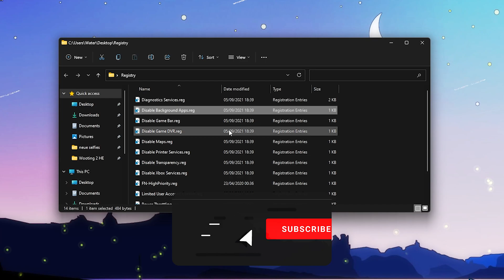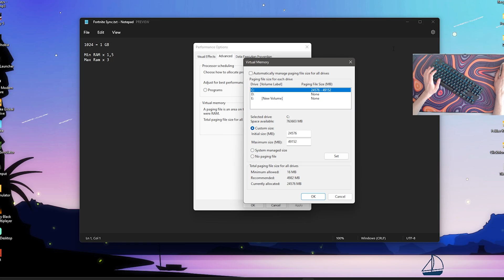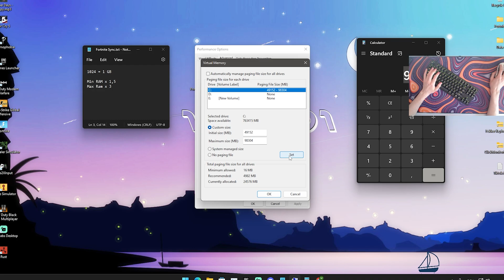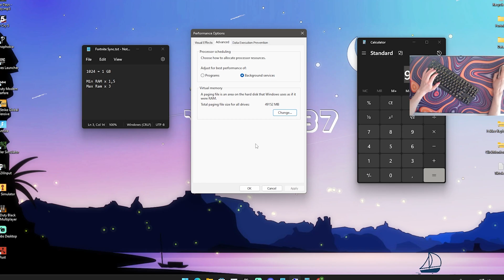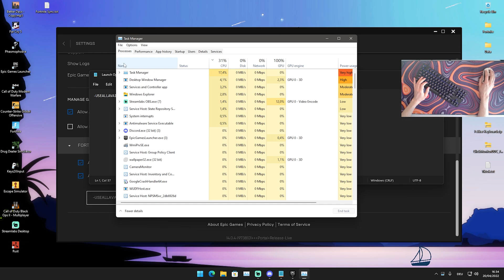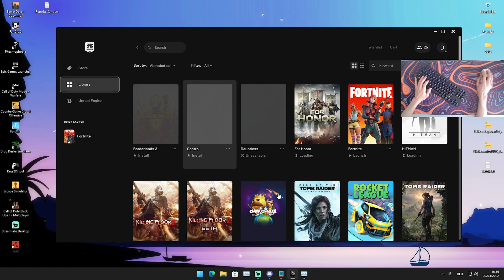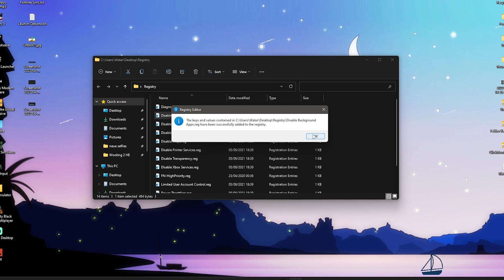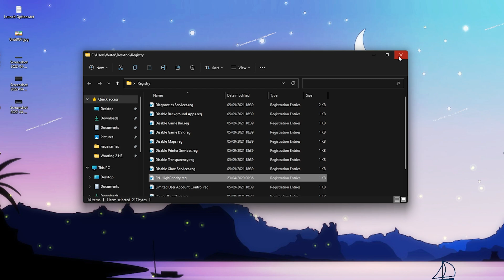How To BOOST FPS in Fortnite Season 2! (Best FPS Boost Pack in Fortnite!)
In Todays Video, Im showing you How To BOOST FPS in Fortnite Season 2 and The Best FPS Boost Pack in Fortnite Chapter 3 Season 2 for MAX FPS BOOST and 0 Input Delay in Season 2! Im going to show you everything you can do on your Windows PC to increase FPS and Fix any sort of Lag or Stutter in Chapter 3 Season 2. Afterwards your going to have High FPS and Less Input Delay in Fortnite PC. So if you want to know How To IMPROVE FPS in Fortnite or How To Get MORE FPS in Fortnite Chapter 3 Season 2, you came to the right place. Im going to show you everything which will increase your Performance in Fortnite and give you more FPS and Less Input Delay for the biggest Competitive Advantage in Fortnite.

Launch Options: -USEALLAVAILABLECORES  -NOSPLASH  -PREFERREDPROCESSOR 16  -NOTEXTURESTREAMING

► Title: How To Get 0 Input Delay in Fortnite Season 2! ✅(Reduce Input Delay in Fortnite!)

Intro (0:00)
Increase Virtual Memory for Better Performance (0:24)
Find Best Launch Commands for YOUR PC (3:25)
New FPS BOOST Pack (5:51)
Ingame FPS Test (7:20)
Final Conclusion (7:57)
Outro (8:13)